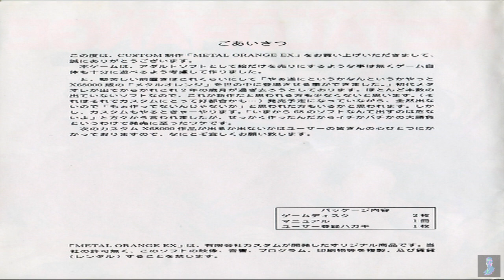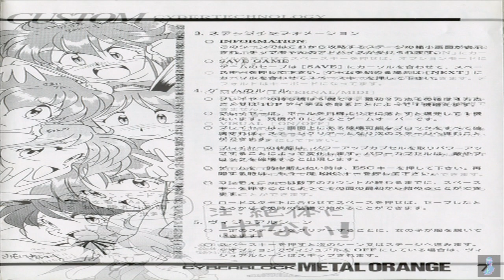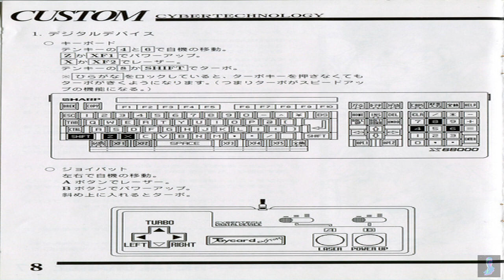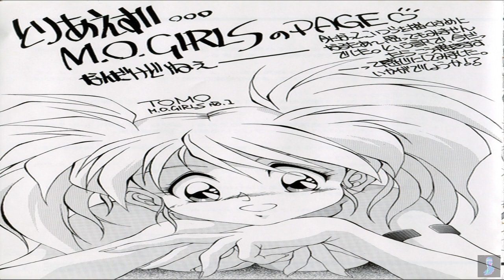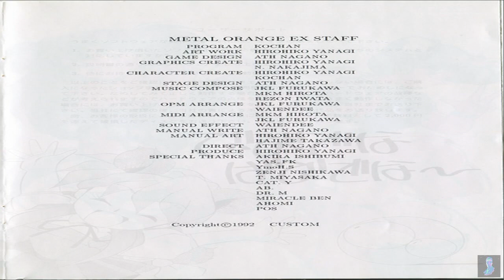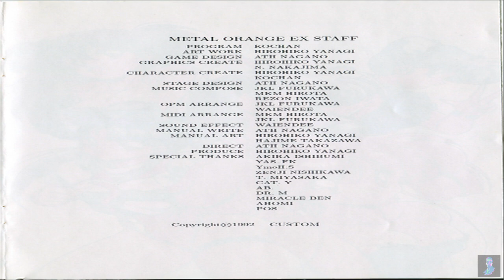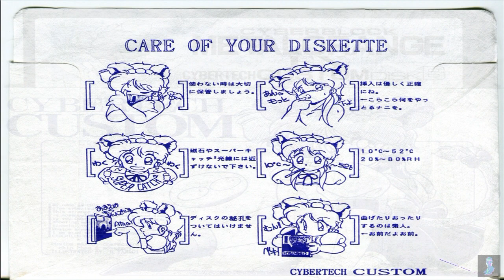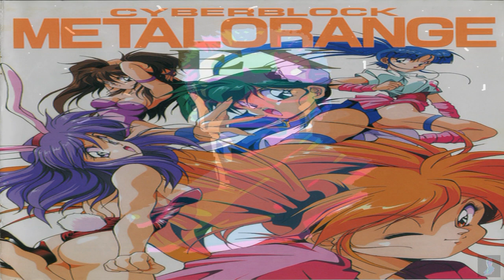Cyber Block Metal Orange EX : X68000 [ Soundtrack - Manual ] HQ-HD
Cyber Block Metal Orange EX : X68000 [  Package ]
Cyber Block Metal Orange EX : X68000 [ Manual ]
Cyber Block Metal Orange EX : X68000 [ Bonus ]

Final Version .

1.
Opening
2.
Select
3.
Visual 1
4.
Visual 2
5.
Visual 3
6.
Visual 4
7.
Visual 5
8.
Information
9.
Stage 1
10.
Stage 2
11.
Stage 3
12.
Stage 4
13.
Stage 5
14.
Stage Clear
15.
Pause
16.
Continue
17.
Game Over
18.
Ranking 1
19.
Ranking 2
20.
Ending